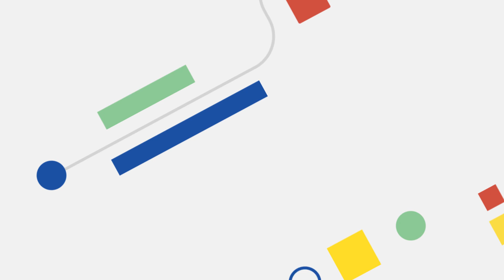Using Cloud Run with Compute Engine VMs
You’ve spent tons of time creating your virtual machine, and now you’re being asked to install something that may cause issues and make your life harder. Have you considered running it in an ephemeral Cloud Run instance instead? Welcome back to VMs End to End! In this video, Brian and Katie discuss different patterns for using Compute Engine VMs and Cloud Run together! Watch along and learn how to combine them or decide between them.

Chapters:
0:00 - Intro
0:41 - What is Cloud Run?
2:18 - How does Cloud Run work with VMs?
3:45 - What are containers?
5:15 - What is Migrate to Containers?
6:33 - What workloads are a good fit for Cloud Run?
7:56 - When should Cloud Run be used with VMs?
11:14 - How to get started with Cloud Run
12:15 - Wrap up